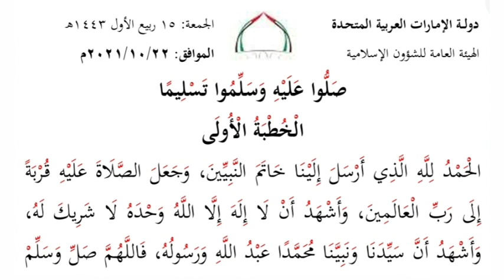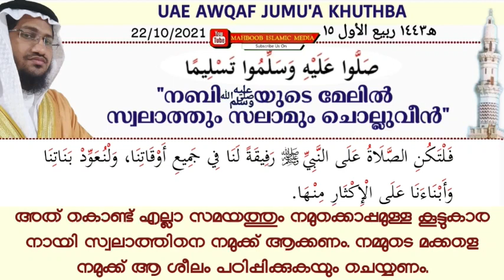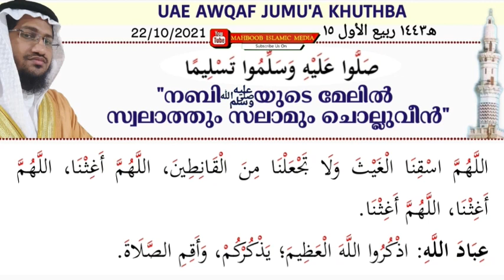UAE AWQAF JUMU'A KHUTHBA (22/10/2021 ,1443 Rabeeul Awal 15)MAHBOOB ISLAMIC MEDIA